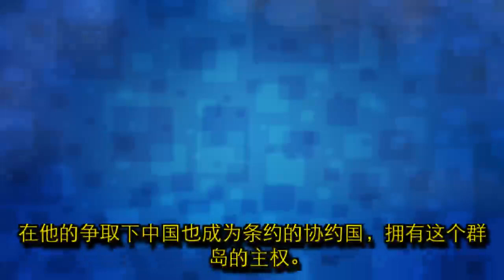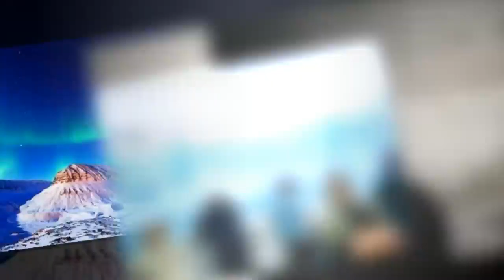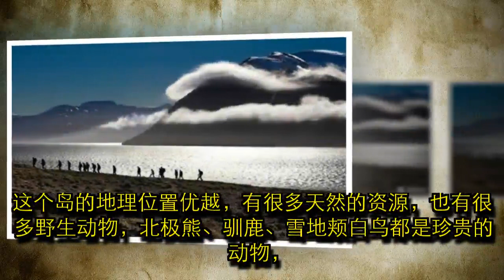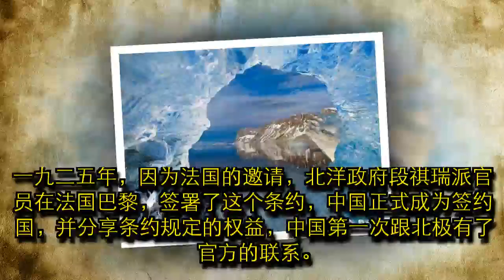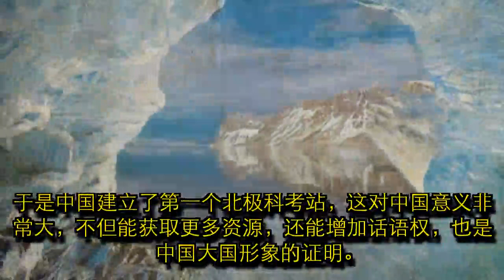此人帮中国拿下一6万平飞地，现勘石油200亿桶，光捕鱼都能发财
我们知道清朝时期中国逐渐衰落，此时中国半推半就失去很多地，那么清朝灭亡的时候，新建的北洋政府也是很窝囊的，看似无所作为。北洋政府是亚洲第一个共和国模式，具有五院制的雏形，可惜在军阀混战中死掉了。在北洋政府存活的短短十几年里，曾干过几件人事，有一件事就是让中国在北极多了一块六万平方公里的地，这块地中国有永久的使用权。